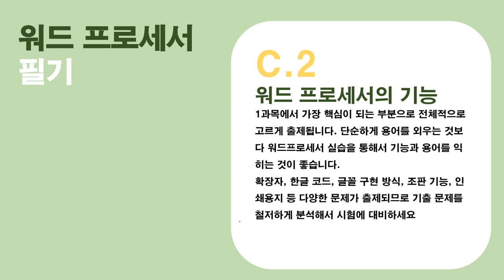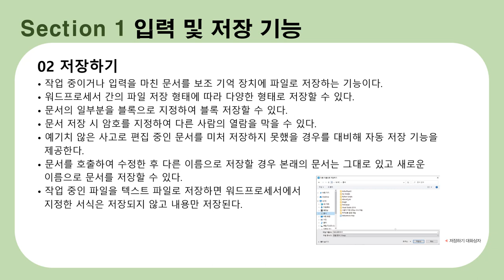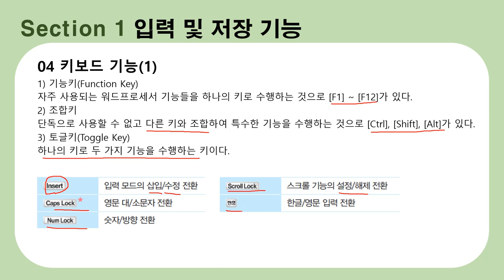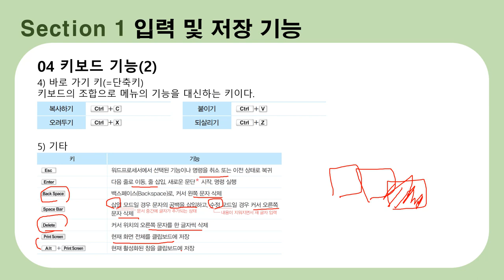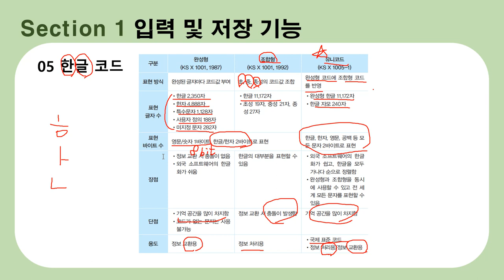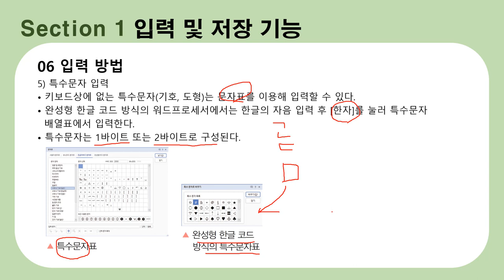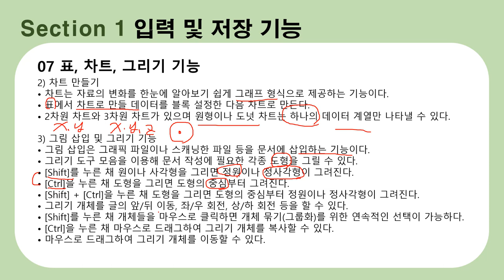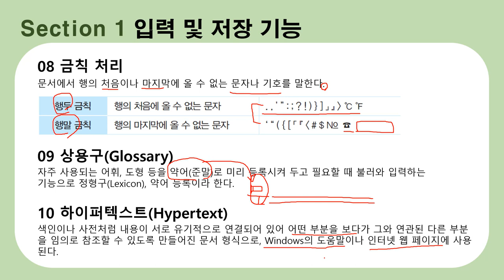[워드프로세서 필기 이론] 2. 워드프로세서의 기능1